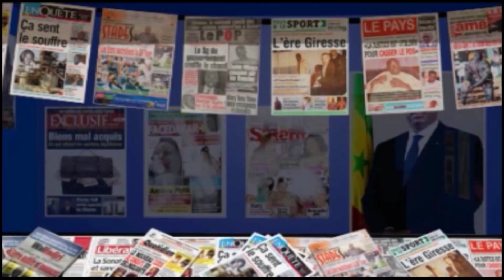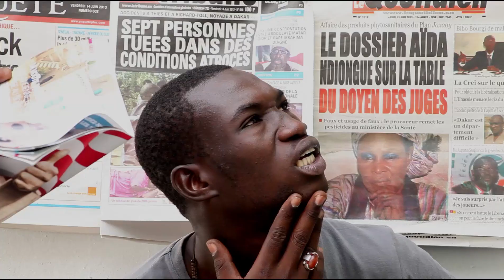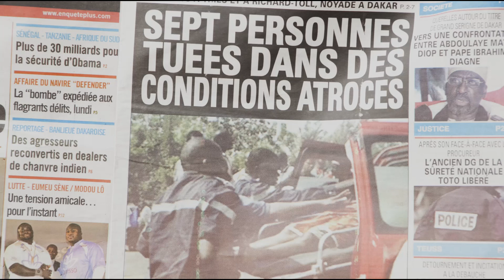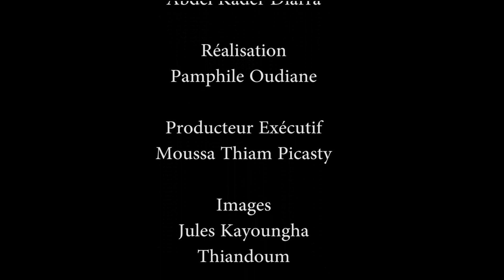L'é-veilleur N°15: Walfadjri: Amnistié, Anesthésié, Euthanasié ?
Une Anesthésie du père Wade n'engage pas le FILSQUE , une Euthanasie de Walf n'engage pas le FILSQue, une Amnésie du Mollah n'engage pas non plus le FILS. QUE
Le pays a changé: LEPTO FAYTO